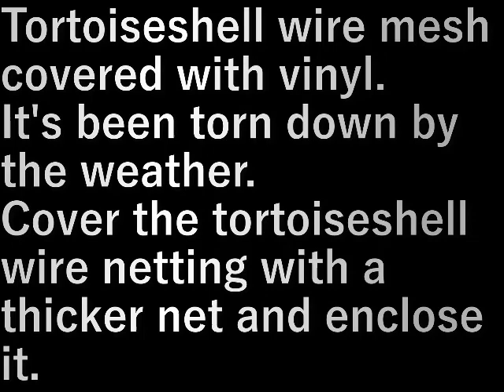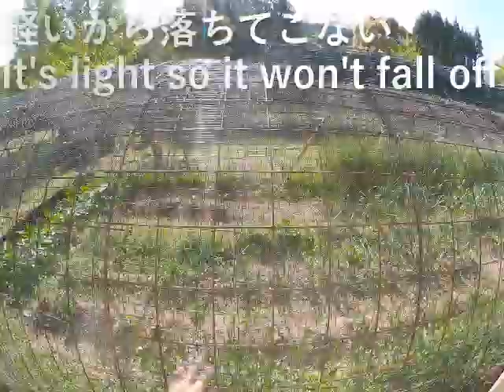第３畑網追加(2023.4.22) Added 3nd field net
ビニ－ルで被覆した亀甲金網。
風雨で破れてきた。
もっと太い網で亀甲金網の上にかぶせて囲います。

Tortoiseshell wire mesh covered with vinyl.
It's been torn down by the weather.
Cover the tortoiseshell wire netting with a thicker net and enclose it.

設備屋の適当田舎暮らし